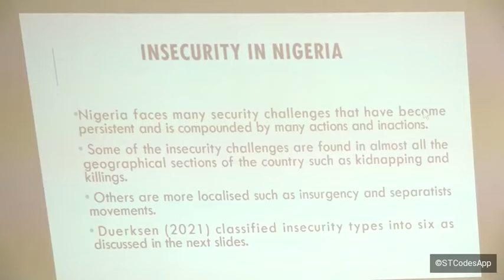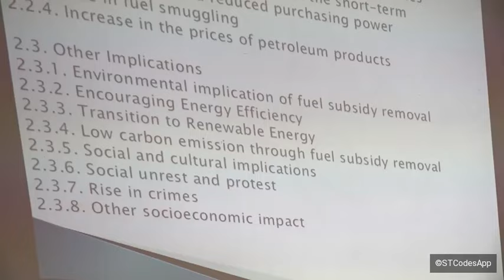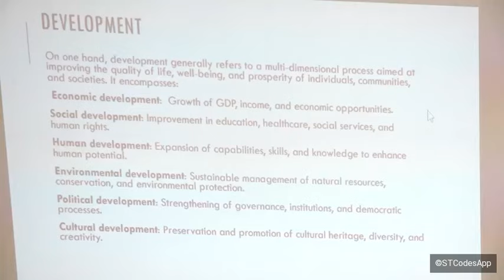FUGUS INTERNATIONAL CONFERENCE OF MANAGEMENT AND SOCIAL SCIENCES FACAULTY